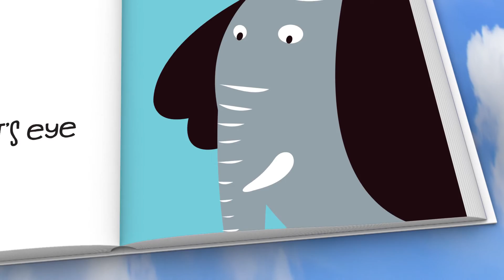How High is High Book Trailer - L.E. Walsh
For children 0-5.
Perfect book for parents to read to children.
Available at Amazon